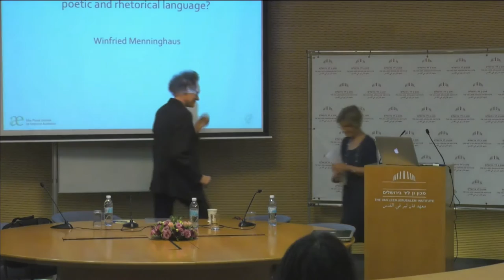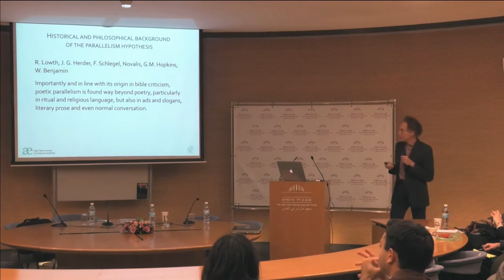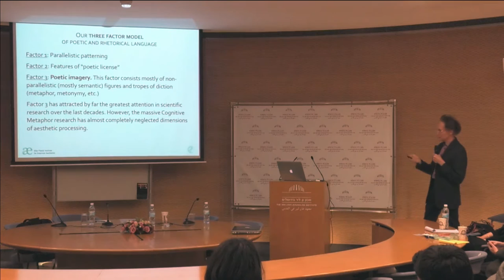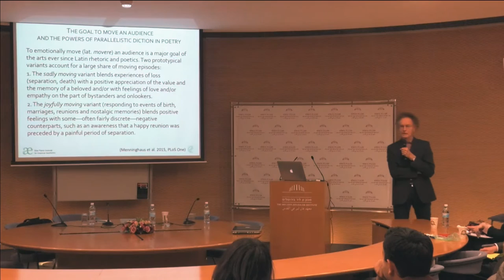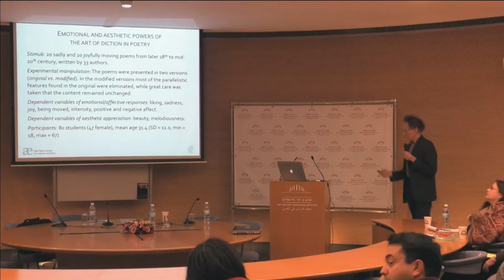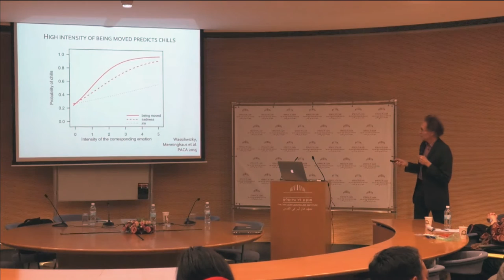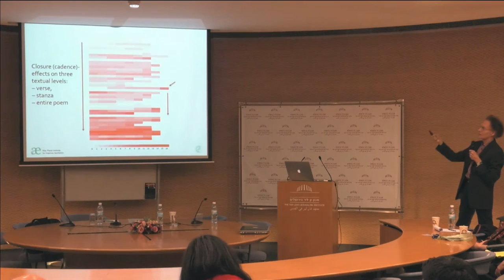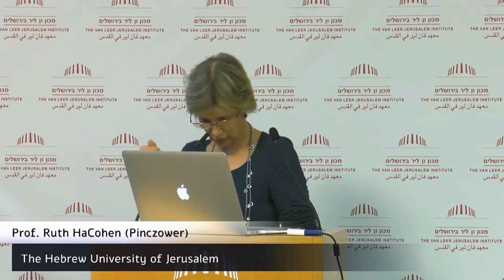What Is and What Does Poetic Language? | Prof. Winfried Menninghaus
Farewell Conference in Honor of Professor Gabriel Motzkin

Secularity and the Disciplines

Monday ,5 December, 2016 to Tuesday ,6 December, 2016

Winfried Menninghaus, the Max Planck Institute for Empirical Aesthetics, Frankfurt am Main
What Is and What Does Poetic Language?

Respondent: Ruth HaCohen (Pinczower), the Hebrew University of Jerusalem